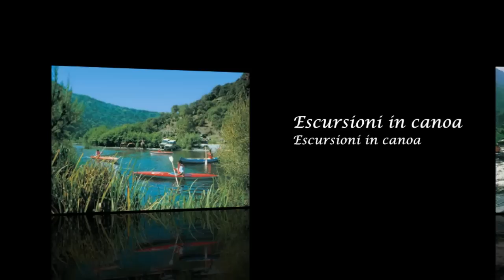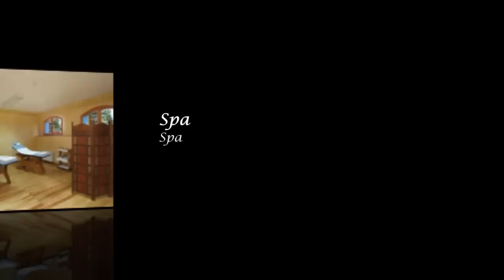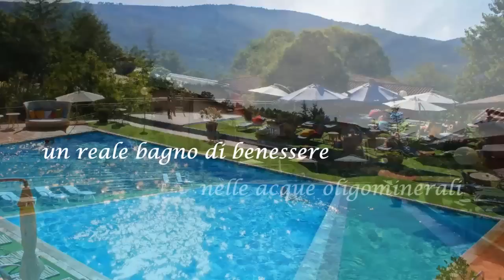Hotel Sa Muvara - Aritzo - (Nuoro) -- PagineMobile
Hotel Sa Muvara country & spa resort
V.Le Kennedy, 33 - Aritzo (NU)

L'Hotel Sa Muvara costituisce la meta ideale per soggiorni all'insegna del relax, essendo dotato di piscina, sauna e centro estetico.
Tutte le camere sono luminose, spaziose e provviste di balcone o veranda soleggiati. Parcheggio e connessione internet Wi-Fi offerti gratuitamente.
Vale la pena di accomodarsi nel premiato ristorante per un assaggio della tipica cucina regionale. Ubicato ai piedi del Parco Nazionale del Gennargentu, si ha la possibilità di organizzare fantastiche escursioni.